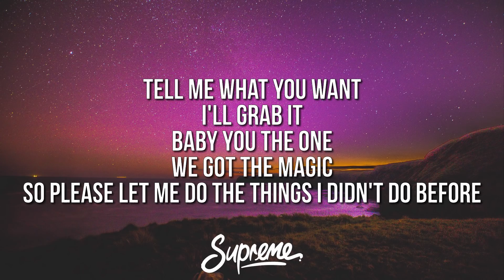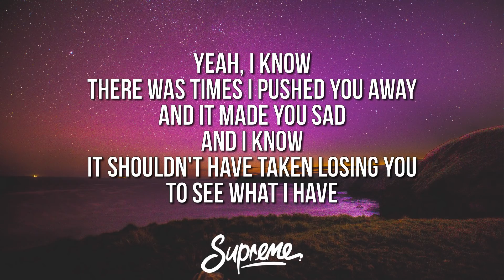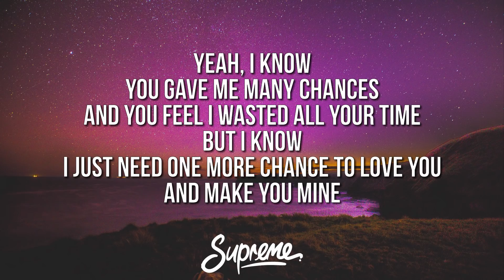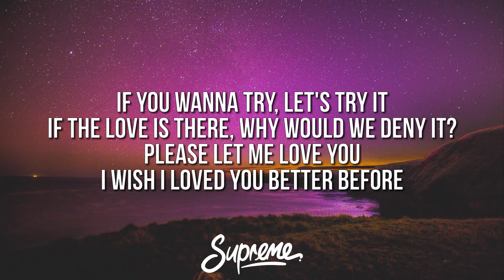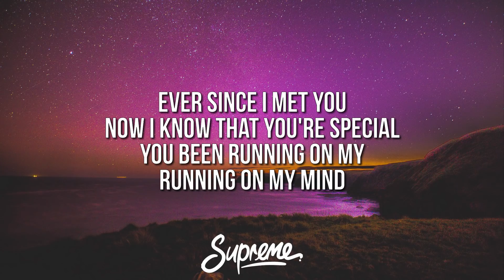Ali Gatie - Running on My Mind (Lyrics)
🎤 Lyrics:
[Intro]
You been running, running, running, running
You been running, running, running, running on my mind

[Chorus]
You been running on my
Running on my mind
Ever since I met you
Now I know that you're special

[Verse 1]
You been running on my mind
I been running circles tryna find someone like you but you're one of a kind
I been tryna figure out the reason that I lost you 'cause
Ever since I lost you, I feel lost all the time
Tell me what you need, I'll get that
You the one for me, I lost you, I regret that (-gret that)
Please let me fix the things I couldn't fix before (I couldn't fix before)
Tell me what you want, I'll grab it
Baby, you the one, we got the magic
So please let me do the things I didn't do before

[Chorus]
Running on my mind (My mind)

[Bridge]
Running, running, ru-un
Running, running, ru-un
Running, running

[Verse 2]
There was times I pushed you away and it made you sad
It shouldn't have taken losing you to see what I have
You gave me many chances and you feel I wasted all your time
I just need one more chance to love you and make you mine
If you wanna try, let's try it
If the love is there, why would we deny it?
Please let me love you
I wish I loved you better before

[Chorus]
Running on my mind (Running, running, running)

[Outro]
Running, running, run
Running, running, running
Running on my mind all night, yeah